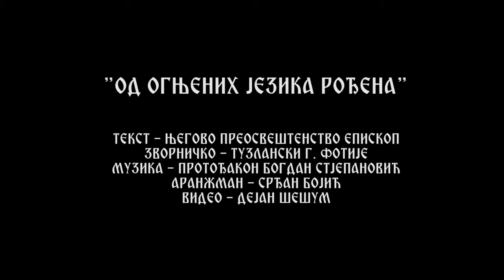ЕПИСКОП ФОТИЈЕ - ОД ОГЊЕНИХ ЈЕЗИКА РОЂЕНА (вокал - протођакон Богдан С.)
Подијелите, оставите коментар и лајкујте видео.

Забрањено свако копирање видео и/или аудио снимака и постављање на друге канале!

Текст - Његово Преосвештенство Епископ зворничко - тузлански Г. Фотије

Музика и вокал - протођакон Богдан Стјепановић

Аранжман, студио, микс и мастеринг - Срђан Бојић, Бијељина

Пратећи вокали - Христина и Ирина Петровић, Никола Стјепановић, Горан Бојић, Николај Вуковић

Гитаре - Аднан Хаџикадунић

Кавал - Ђорђе Вујичић

Видео и монтажа - Дејан Шешум